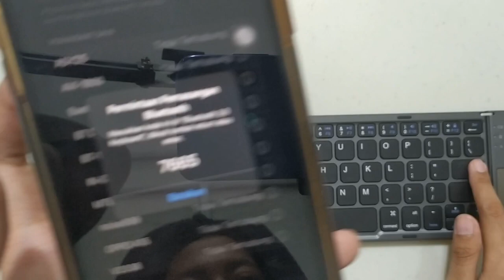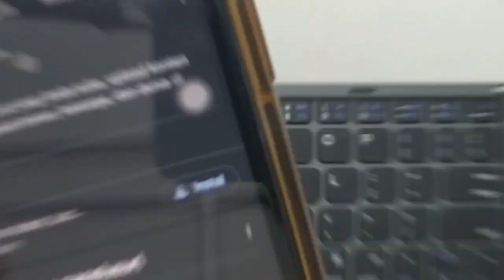KEYBOARD LIPAT & SUPER KECIL WIRELESS BLUETOOTH | REVIEW PART 2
SANGAT KEREN | Keyboard ini super kecil, murah, bahkan bisa dilipat! dan saking kecilnya, keyboard ini bisa dimasukan kedalam kantong saku kalian!